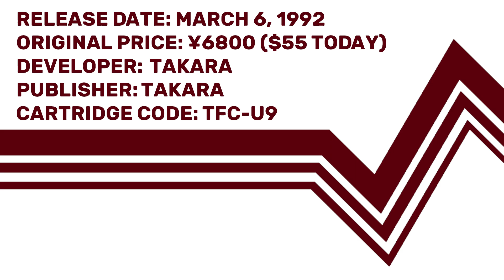Famidaily - Episode 0911 - Utsurun Desu.: Kawauso Hawaii e Iku/It's Contagious: Otter Goes to Hawaii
The Japanese title of this game is "伝染るんです。 かわうそハワイへ行く" .

This game is trying to make things as confusing as possible for you.